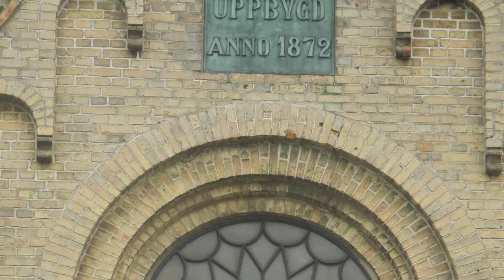Lomma kyrka Skåne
Berättelse i ord och bild om kyrkans historia.

Foto: Christer Smedberg. Lunds stift onna Stewénius. Pär-Martin Hedberg HioPhoto.

Källor:
Worddokument: ”Lomma kyrka. Värdebedömning”. Lunds stift Jonna Stewénius 2013.
Pdf: ”Lomma kyrka - kyrkan vid Höje å”. Lunds Universitet. Jan-Olof Aggedal & kristina Lindström.
Webb: Lomma församling.
Bok: ”Lomma kyrka - Kyrkan vid Höje Å” Jan-Olof Aggedal & Kristina Lindström. ISBN 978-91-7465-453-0